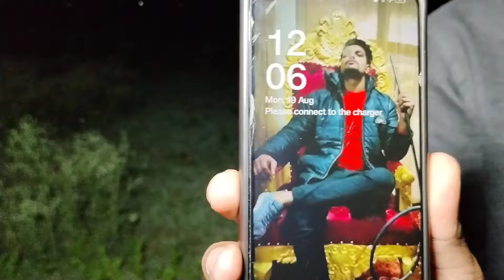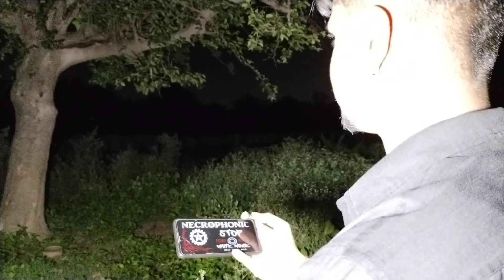चुड़ैल का भयानक रूप देख कर हमारि हालत खराब | Paranormal activity | The Devil spirit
instagram pe follow krein👇 Copyright Disclaimer under Section 107 of the copyright act 1976, allowance is made for fair use for purposes such as criticism, comment, news reporting, scholarship, and research. Our aim is not to hurt any caste, religion or community. Weak hearted videos are not seen and children are away and you can also watch my videos as entertainment.Make sure to subscribe to the channel that likes the true event, so let's go today again in the city of ghosts and see.